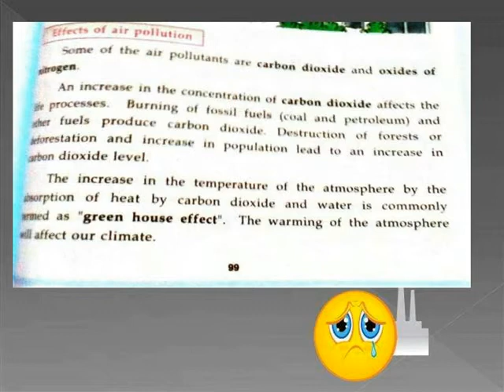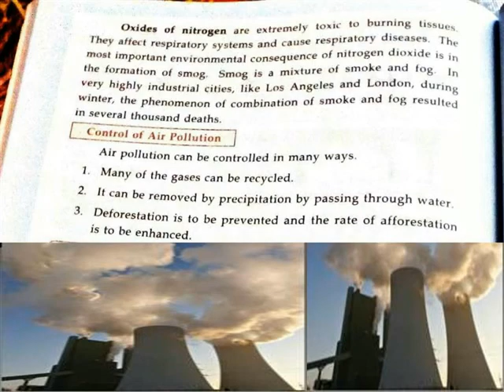AIR POLLUTION ===LESSON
V SCIENCE TERM 3 LESSON 8